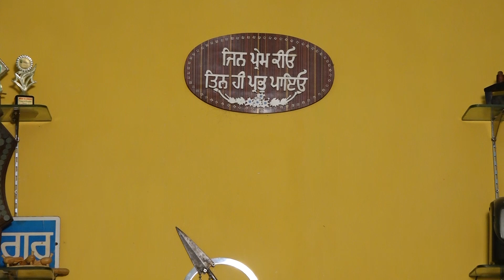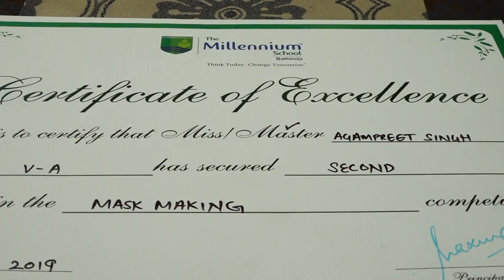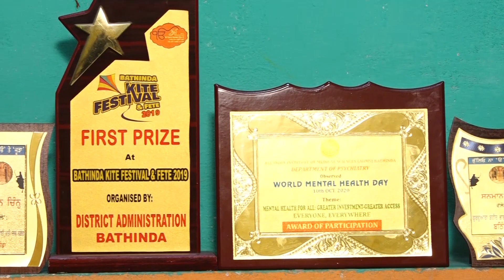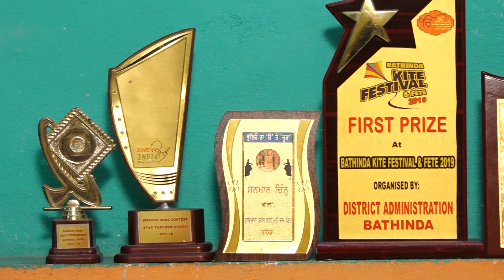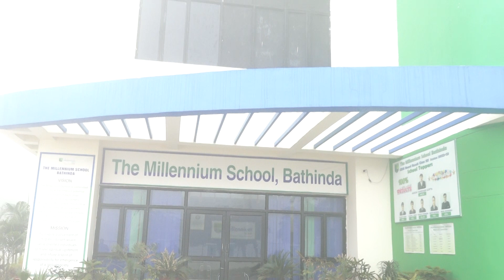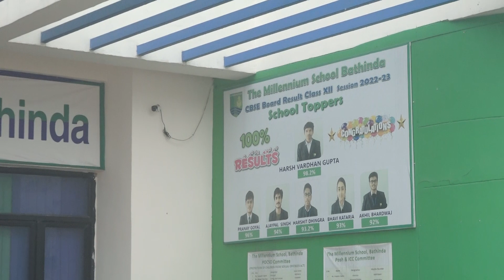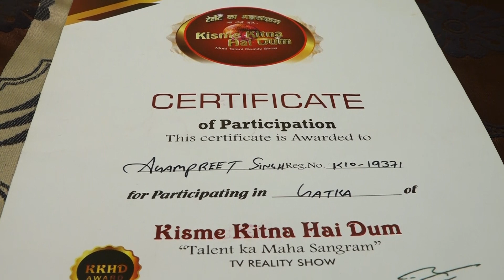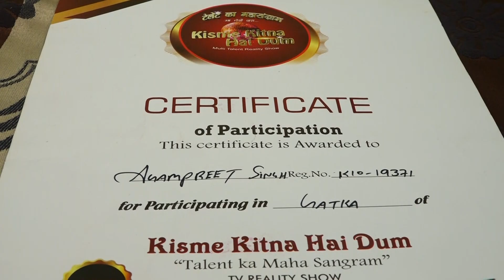Agampreet l KKHD | Biography | Self documentary | Kisme Kitna Hai Dum | Reality show